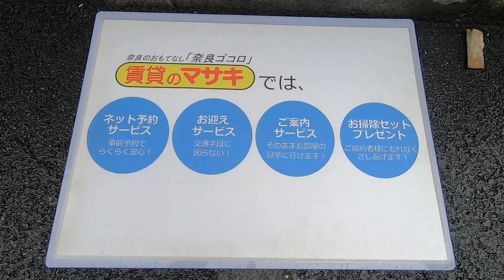【ルームツアー】エクセルハイツB｜奈良市奈良駅賃貸｜賃貸のマサキ｜Japanese Room Tour｜000780-GK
000780-GK
奈良県奈良市南紀寺町１丁目200-9にあります評判の良い間取りアパート【エクセルハイツB】の物件紹介動画です。